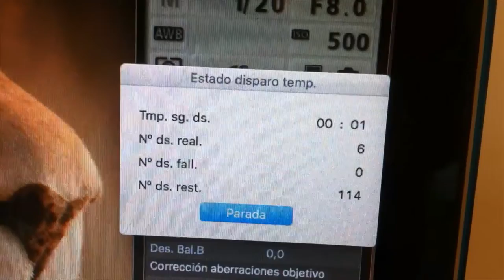MakingOff_short film "SWING"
A small short film that we made in stop motion as an practice, is the very first, we do not use stop motion animation software.
We used the EOS utility software to control Canon 7D camera and video editing software for playback.

this is the link for the short film